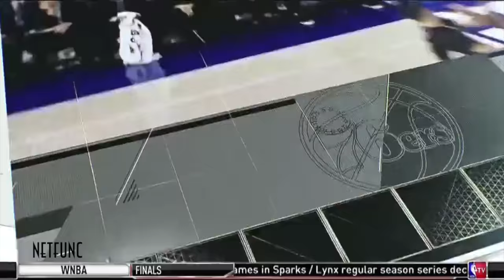Richaun Holmes 20 Points Game Highlights 2016.10.06 vs Wizards - 76ers Debut!